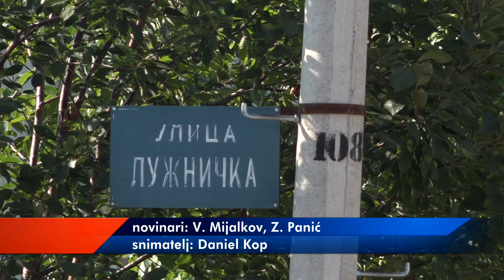GRAĐEVINSKA SEZONA U PUNOM JEKU 11082020